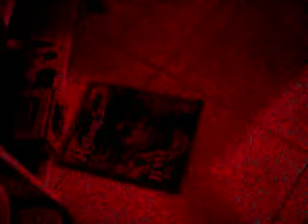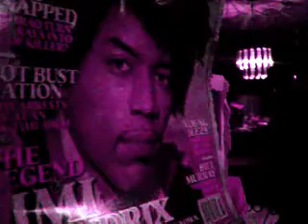bryan block plays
bryan block plays in d tuning